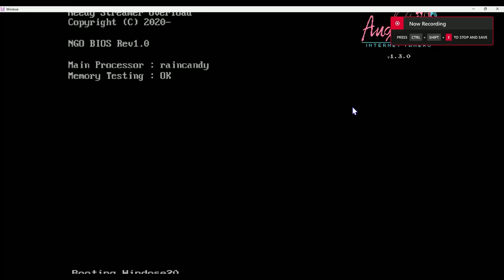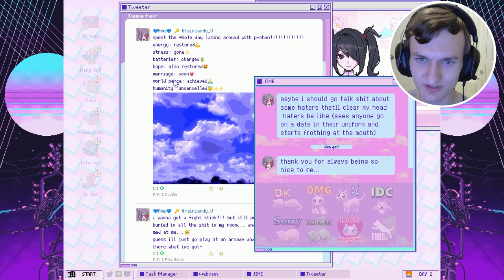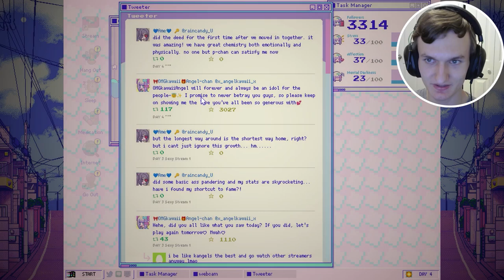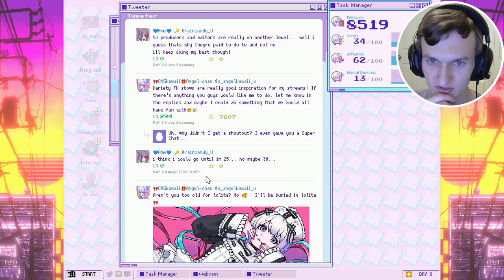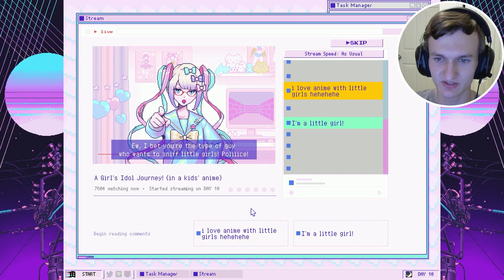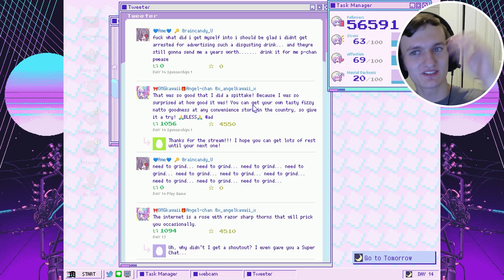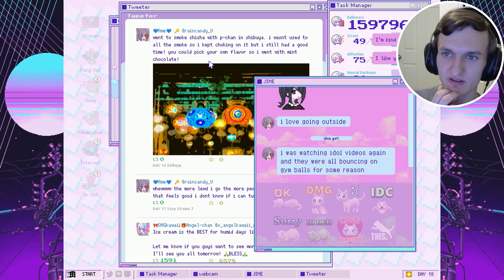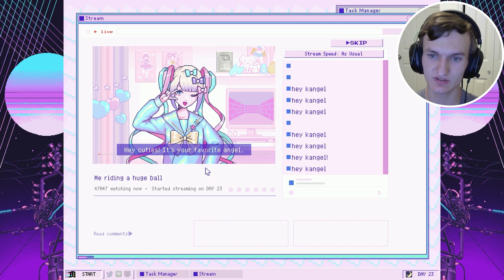Nothing can go wrong... Right? | NEEDY STREAMER OVERLOAD #1